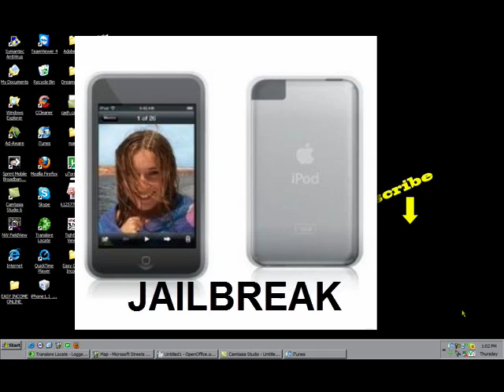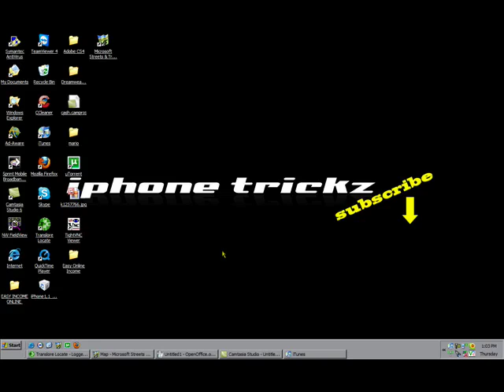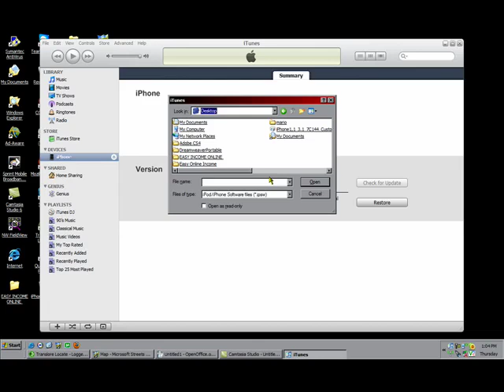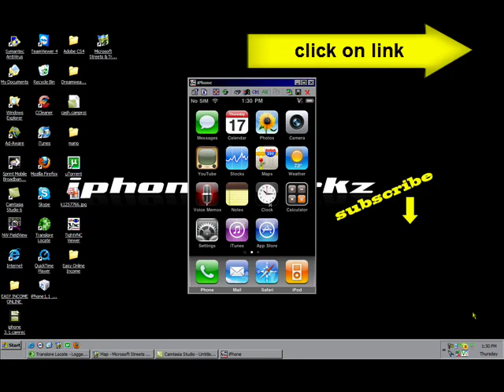Unlock & Jailbreak 3.1 firmware (windows & mac)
! MAKE SURE YOU HAVE ITUNES 9 !

THIS VIDEO WILL SHOW YOU HOW TO UNLOCK AND JAILBREAK TO 3.1
IT UNLOCKS AND JAILBREAK IPHONE 2G , IT JAILBREAK IPOD TOUCH 1G AND JAILBREAKS IPHONE 3G

DOWNLOAD THE CORRECT FIRMWARE !